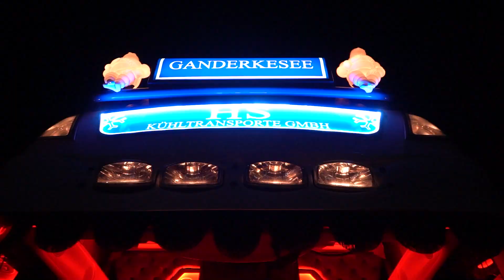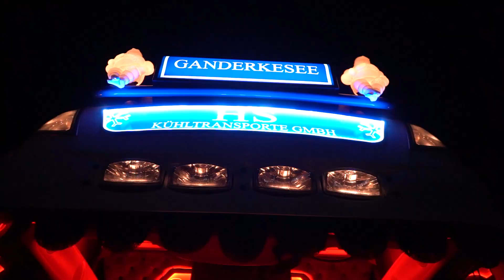The Rade Story Swiijnenburg, Jens Bode, Philippi uvm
Einen Abend am Autohof Rade ist eigentlich mit Garantie versprechen.
Wir haben die Kamera mal etwas Laufen lassen, um ein paar Impressionen für euch einzufangen. Als Zusatz hatte ich das Vergnügen den Felix von Luximago (Instagram) und vor allem Lukas vom TruckchannelNord einmal persönlich kennenzulernen. Er macht wirklich top Arbeit und lebt das ganze wohl wie kein 2.!

DAF:
- Swjinenburg ( Andrè de B. )
-Thomas Werner Tiertransport ( Toni P. )
- HS Kühltransporte (Jan- Hendrik B. )
Scania:
- Auto Siegl ( Marius M., Mark R. )
- Jordy Brouwer Internationaal Transport ( Marcel N. )
- Hartholt ( Max M. )
- Jens Bode
- Jan Christiaan N.
- Bessey

Volvo:
- F.G. Philippi
- Andreas Schmidt Glückstadt